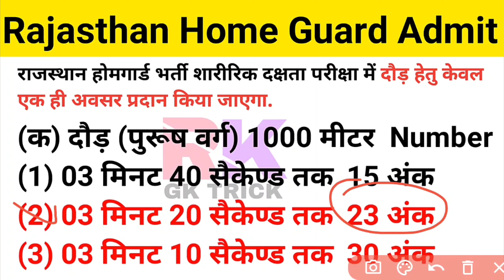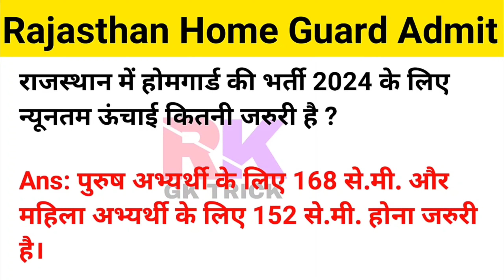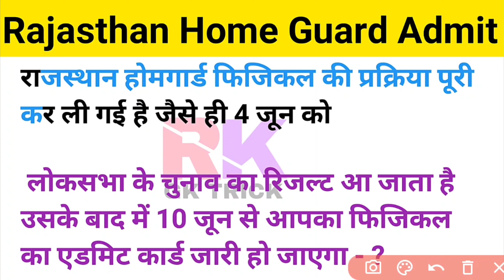राजस्थान होमगार्ड एडमिट कार्ड जारी - 2024 //Rajasthan Home Guard – 2024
राजस्थान होमगार्ड एडमिट कार्ड जारी  - 2024. //Rajasthan Home Guard Admit Card Released – 2024

Rajasthan Home guard  Admit card - 2024 || राजस्थान होमगार्ड फिजिकल एडमिट कार्ड जारी

राजस्थान होमगार्ड एडमिट कार्ड -2023 //Rajasthan Home Guard Admit Card-2023

राजस्थान होमगार्ड एडमिट कार्ड- 2023
Rajasthan Home Guard Admit Card- 2023

राजस्थान होमगार्ड एडमिट कार्ड, राजस्थान होमगार्ड के बारे में जानकारी, राजस्थान होमगार्ड भर्ती 2023, राजस्थान होमगार्ड,
राजस्थान होमगार्ड एडमिट कार्ड से संबंधित जानकारी, राजस्थान होमगार्ड भर्ती की प्रक्रिया,

rsmssb_previous_year_question, rsmssb
Description

👉history//geography//general knowledge//GK tric//trick//science//biology//political science//UPSC
👉railway//NTPC//SSC//CGL//Rajasthan police
👉 Dehati song
👉science biology chemistry history geography general knowledge
👉# Indianarmy#pm#cm#dm#hm#police

@Utkarsh classes
@next exam

आपका आर जीके ट्रिक चैनल पर स्वागत है आपको हमारे चैनल पर बायोग्राफी और न्यू वैकेंसी से संबंधित जानकारी मिलती है हम ऑफिशल वेबसाइट के आधार पर आपको न्यू वैकेंसी की जानकारी बताते हैं

धन्यवाद - RK Gk trick